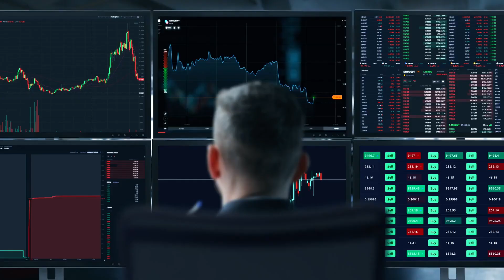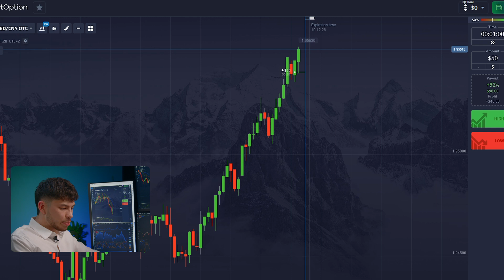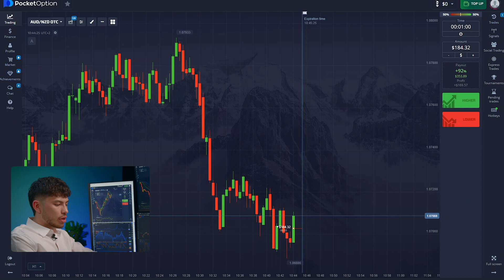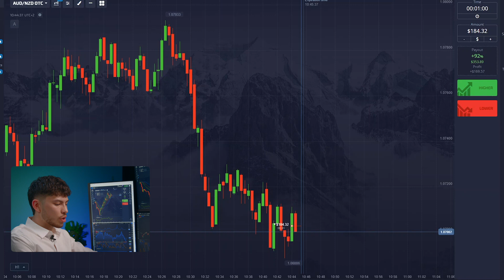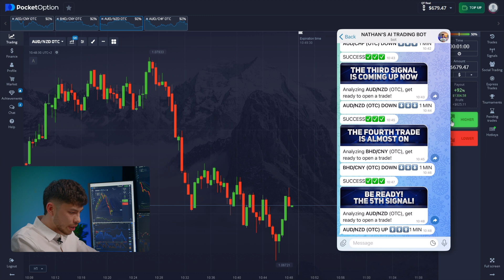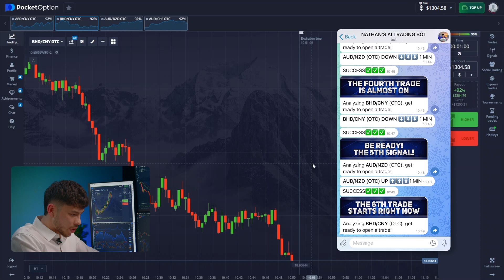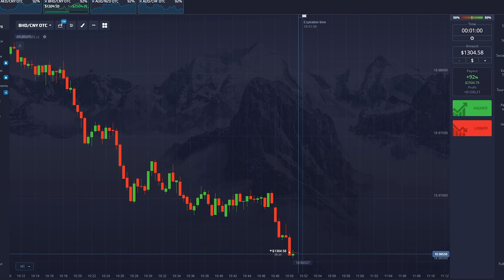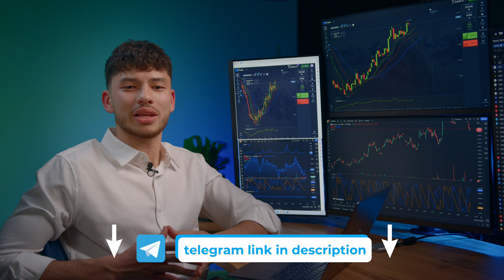Unique AI Bot Strategy With Step-By-Step Instructions and Results!